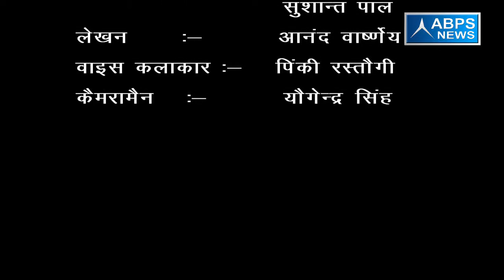गांव - पचैण्डा कलॉ न0 - 2, ब्लॉक - -सदर, जिला - मुजफ्फरनगर